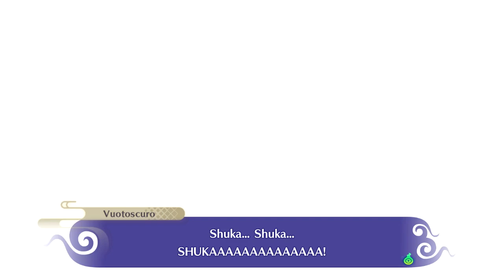Vittoria? - Yo-Kai Watch 4 - Episodio 47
La battaglia finale incombe sullo Yo-Kai World, Vuotoscuro non deve vincere